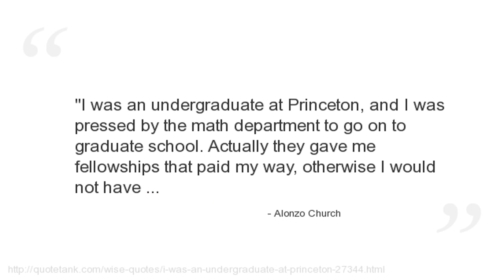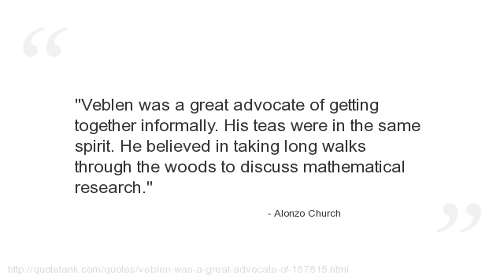Alonzo Church Quotes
Who is Alonzo Church?
An American mathematician and logician who made major contributions to mathematical logic and the foundations of theoretical computer science.